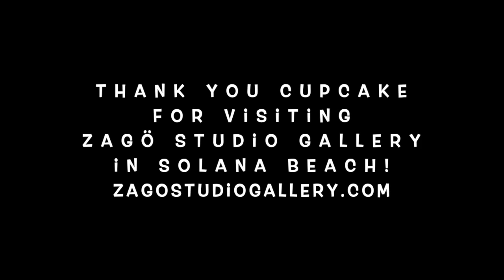Cupcake gets a tail cut at a contemporary gallery in Solana beach, CA.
This video is about Cupcake Tail Cut 1
Zago Art Gallery is on Cedros in Solana Beach CA and exhibits work from Adriana Zagorsky and other featured artists

Contemporary Art Gallery in Del Mar Solana Beach Adriana Zagorsky POP Art Exhibition
Contemporary Art for sale in Del Mar, Solana Beach, La Jolla, Cardiff, Rancho Santa Fe, Carmel Valley
Paintings, mixed media, artworks featured and for sale.